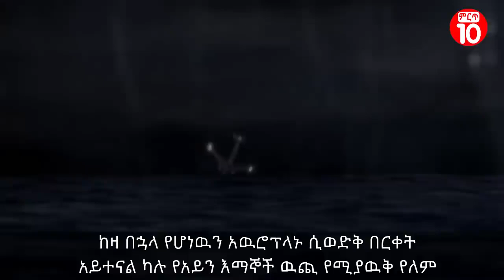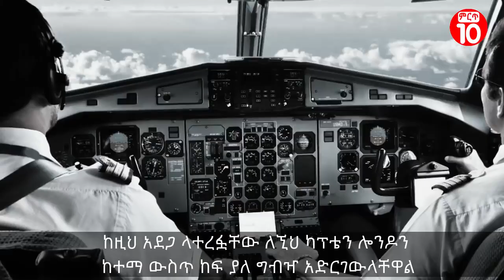መታየት ያለበት የኢትዮጵያ አየር መንገድ ክስተቶች (Must See)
እጅግ አሳዛኝና አስደንጋጭ የጠለፋ እና የአደጋ ክስተቶች በኢትዮጵያ አየር መንገድ ታሪክ!